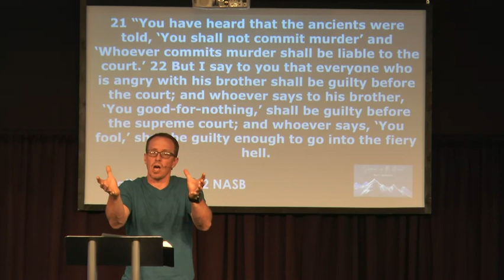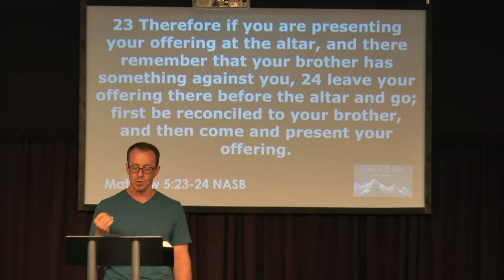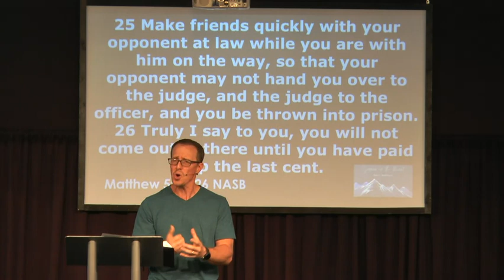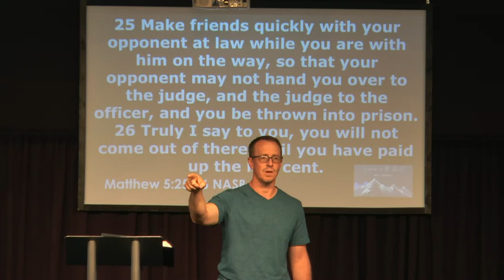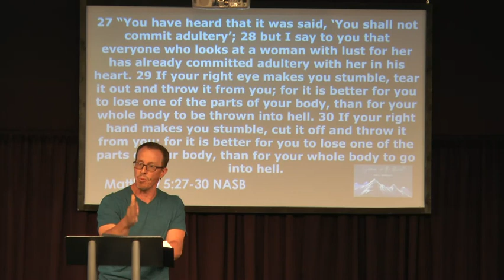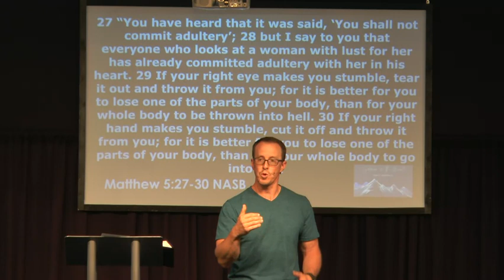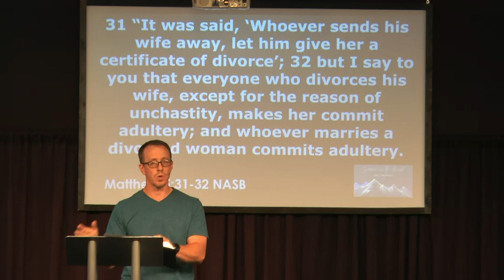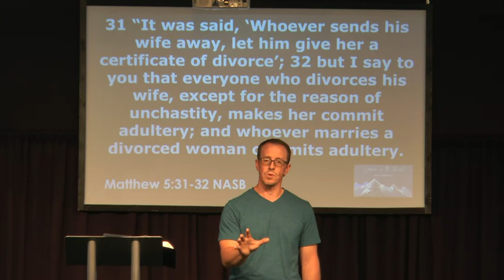Sermon Mount 5 Part 4